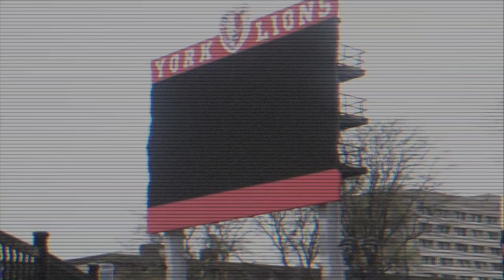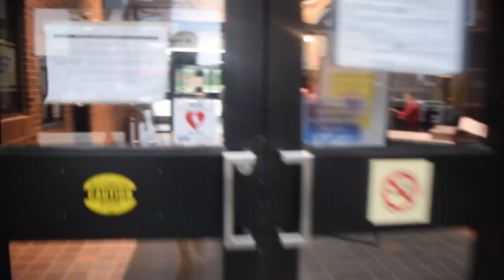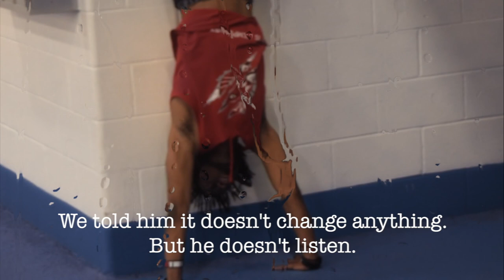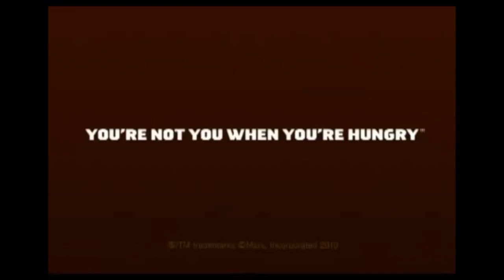Vlog #2 - Welcome To Barclay Campus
This video is about WRT 2